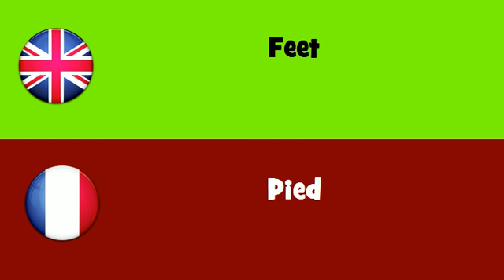FROM ENGLISH TO FRENCH = Feet